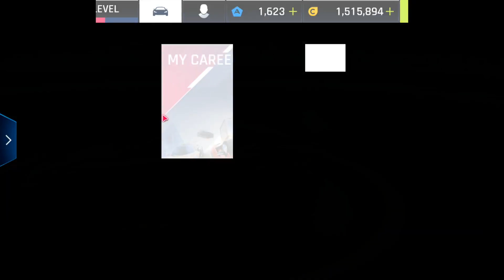Asphalt 9: How to Unlock Aston Martin VULCAN in Hindi || All possible ways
All possible ways are included how to unlock Aston marting Vulcan You can Follow the same ways to unlock Other cars.
Blueprints Can be earned in many ways the best way is the career season.
Events are also the best way to earn and unlock cars